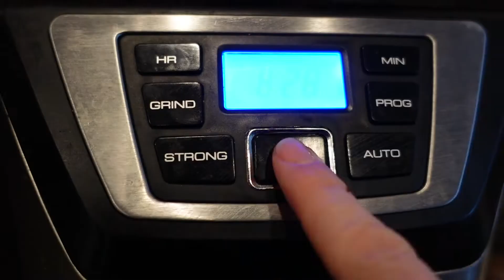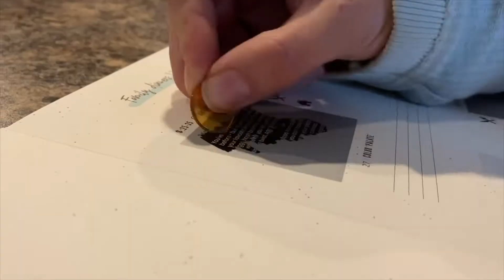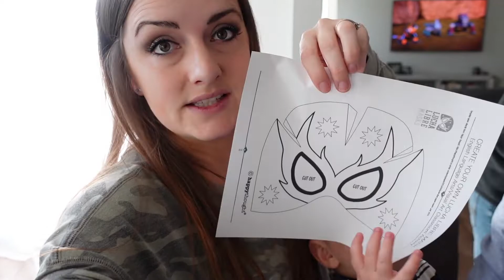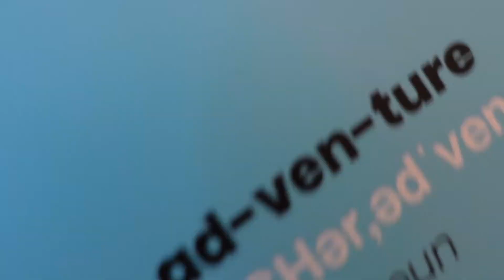COVID Got US! Quarantine Survival with Toddlers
Ten months in, and the coronavirus finally got one of us! We pulled out all of the tricks to survive quarantine with the toddlers. Survival was a must, sanity was an option. We managed to keep going thanks to copeous amounts of coffee. We got creative during our COVID-19 quarantine. Paper airplanes, nachos and naptime were the key to our quarantine survival; with a little fun along the way. Come along with our family as we used the Adventure Challenge books to power through this quarantine with toddlers. Link below if you want to pick up a book for yourself.